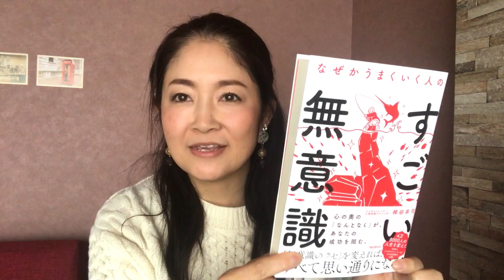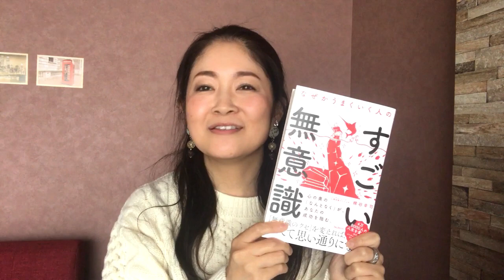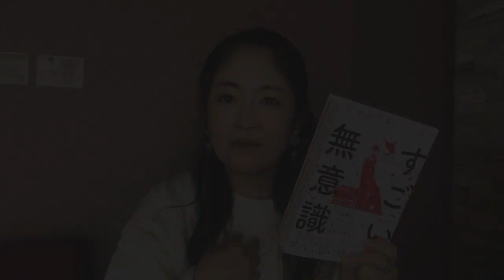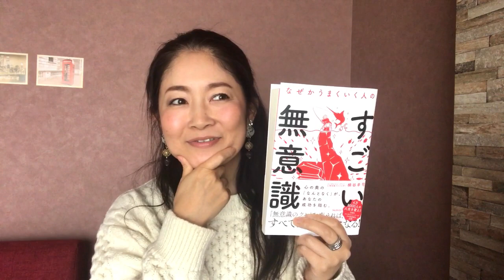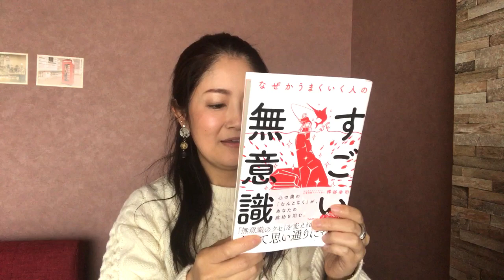【おすすめ本紹介】梯谷幸司さんの「なぜかうまくいく人のすごい無意識」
梯谷幸司さんの「なぜかうまくいく人のすごい無意識」を読みました。すごくよかったし、無意識について自分の言葉で説明できなかったことが、理論的に書いてありました！

梯谷幸司さんの「なぜかうまくいく人のすごい無意識」

著書
はこちら